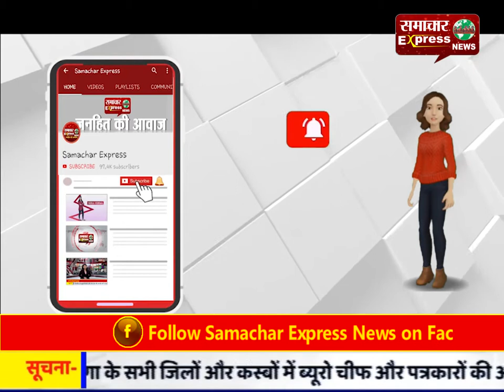नवनिर्वाचित जिलाध्यक्ष का भाजपा कार्यकर्ताओं ने किया जोरदार स्वागत